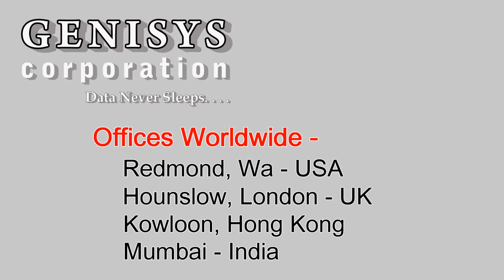AF616A HP Rack Option Server Console 0x2x8 Port Analog Switch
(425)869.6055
90 Day warranty on Refurbished IT!